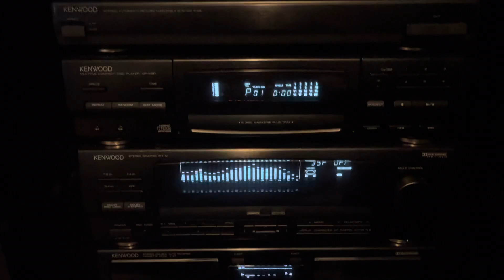Kenwood A-97 plus home theater setup